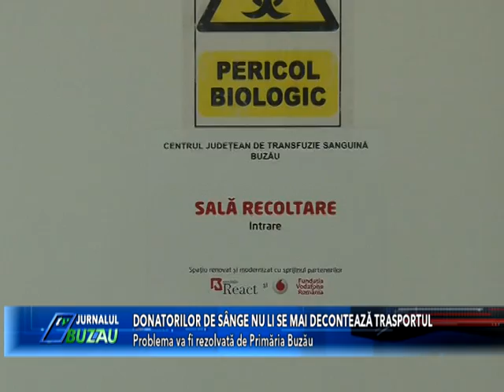DONATORILOR DE SANGE NU LI SE MAI DECONTEAZA